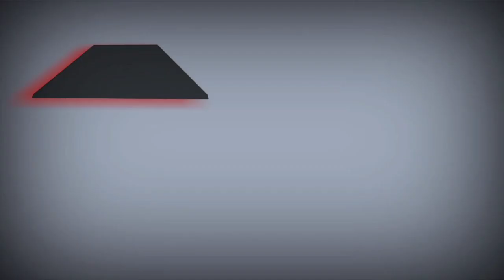Truck Simulator Euro 2 #7 - FLATBED - Android GamePlay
Hai gaes , kita kembali main game, setelah sekian lama tak berjumpa. Kali ini kita masih min game

Truck Simulator Euro 2
Part 7

STAY COOL AND ENJOY